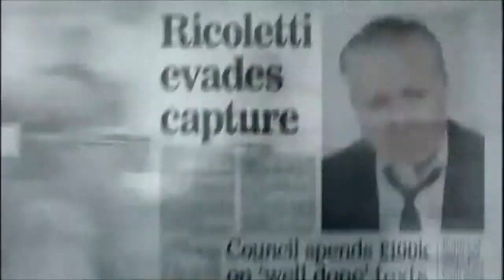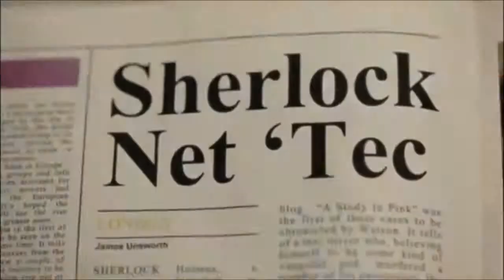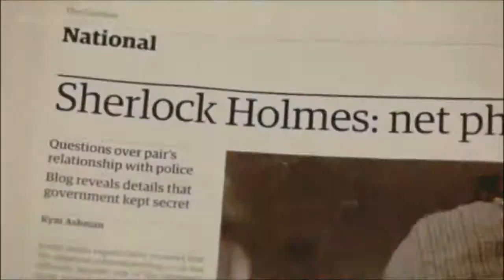Wind Beneath My Wings Sherlock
Spoilers for Series three.
Sherlock BBC
Wind Beneath My Wings by RyanDan